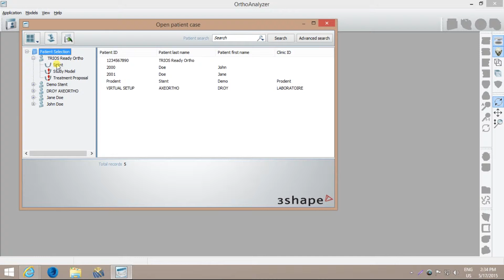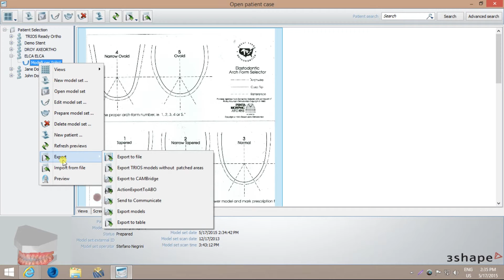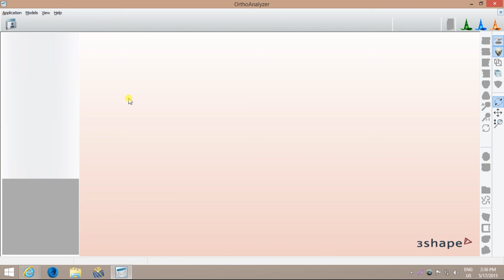Ortho File Importing (3sz) in 3Shape Ortho Analyzer 2013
The case is designed by Mr.Stefano Negrini.
Rami
Digital Dental Lab Tutorials